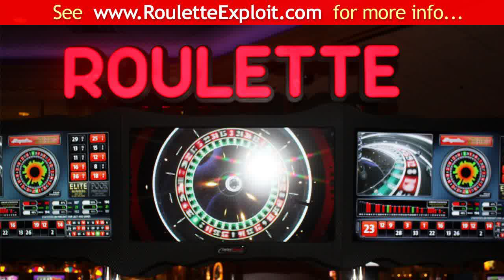roulette system [FREE]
roulette system